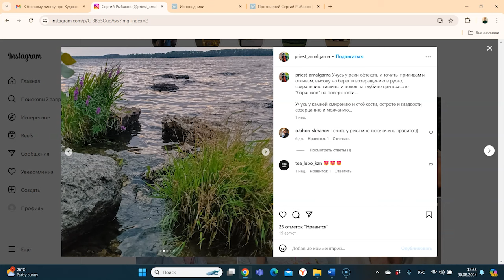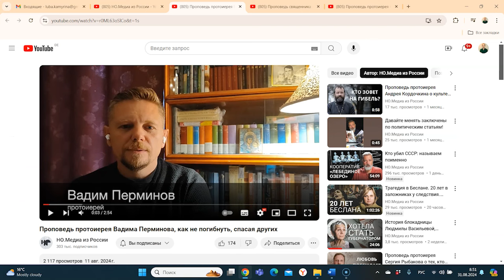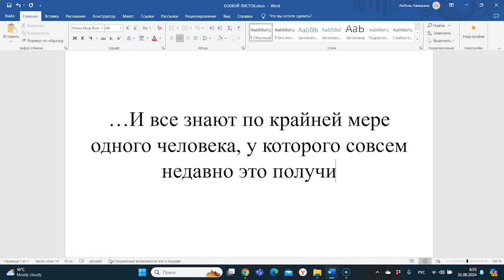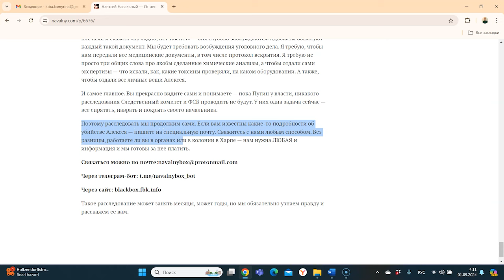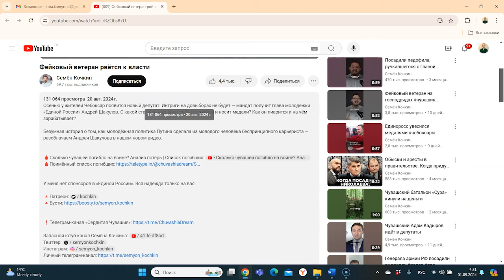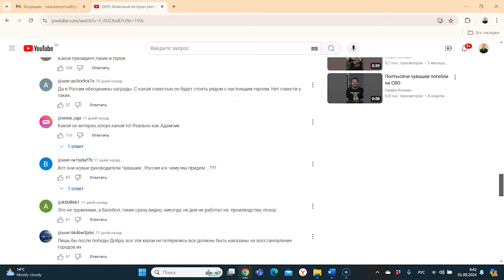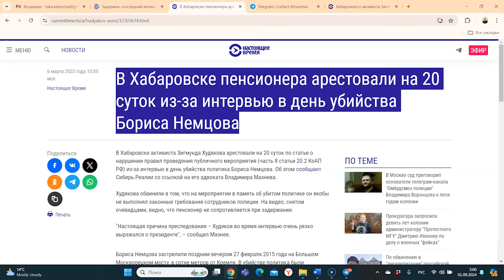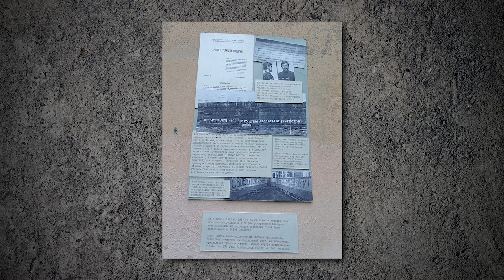Тысячи смелых и десять тысяч протоколов. Боевой листок #13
«Вот у меня брат на СВО. У меня шесть братьев там погибло. И один вот остался там. Он говорит: что показывают по телевизору, ничему не верь».

Запрещенные священники под наблюдением ФСБ и их проповеди в интернете, фейковые ветераны из «Единой России» и блатная рота, расследование убийства Алексея Навального и дело 188 врачей, кандидат в тюремной робе и выборы мэра в Воронеже. А также: чем занимался лейтенант Путин на заре своей карьеры, как обжаловать штрафы за антивоенные протесты и многое другое из жизни смелой России настоящего — в новом выпуске «Боевого листка» за август 2024-го.

Bitcoin — 1Pr1vmhRFP6jQ5r87reihtDFyR8pdeqiYT
Ethereum — 0xcCED1A803530ECfD6EaAf75e7C7b5008b48f252A
Litecoin — LRZaRxYSfmBQsvM6fun27Uqu6Gobnywhcs
Ripple — r9e36UdvwMh8v4L9XK7PAE9xLGcf1fG4jZ